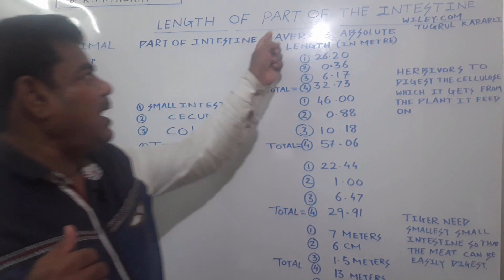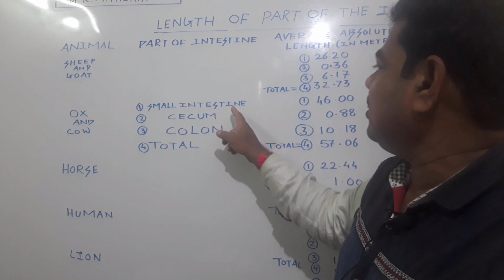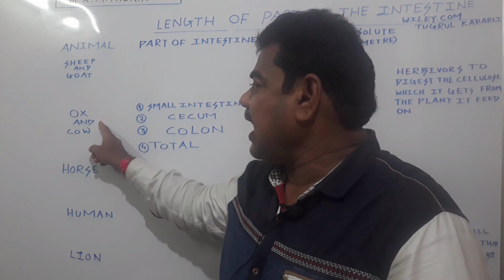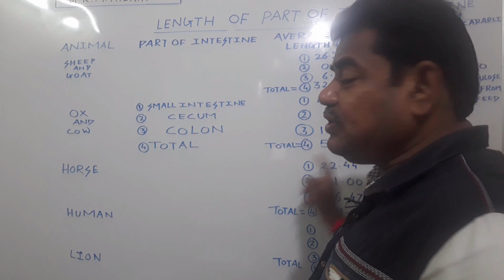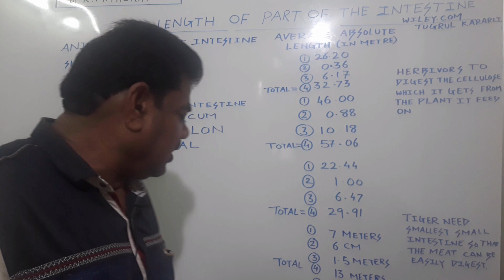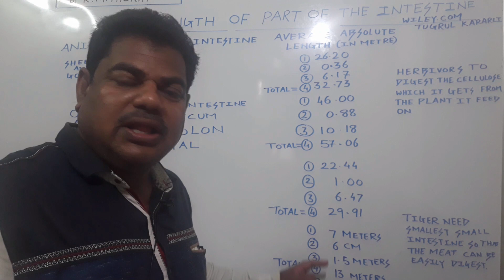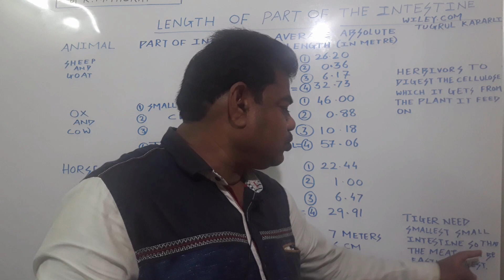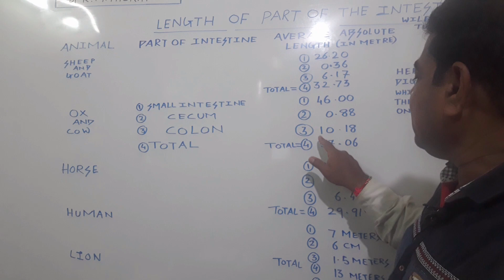First Time Real Small Intestine On You Tube Life Processes Class X By R M THORAT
This video is useful for class X and XI and XII students who are preparing for NEET exam. In this video ultimate biology shown the real small intestine of Goat which measures upto approxi 19 meters in length of one year goat. In an full growth goat and sheep it measures approxi 26 meters in length. In this section ultimate biology explain in detail why the herbivores small intestine is greater than omnivorous and carnivores.
IN THIS VIDEO ULTIMATE BIOLOGY USE IMAGES IN FAIR USE WHICH IS PERMITTED BY CREATIVE COMMONS AND ALL CREDIT GOES TO CREATIVE COMMONS ULTIMATE BIOLOGY DO NOT MAKE ANY CHANGES IN THE IMAGES . ULTIMATE BIOLOGY USE ANY IMAGES IT IS TO BE UNDER SECTION 107 OF THE COPYRIGHT ACT 1976 , ALLOWANCE IS MADE FOR FAIR USE FOR PURPOSES SUCH AS CRITICISM,COMMENT,NEWS REPORTING SOME CONTENT ARE USED FOR EDUCATIONAL PURPOSE UNDER FAIR USE. BUT STILL ULTIMATE BIOLOGY HAS BEEN PURCHASED IMAGES LEGALLY FROM DEPOSIT PHOTOS ONLINE. THE RECEIPT REGARDING PAYMENT IS AS UNDER 1 )File License Preview File ID Size License Purchase Date Copyright 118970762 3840 x 2160 Standard License Jun 17, 2020 science pics (Naveen Kalwa) 2)File License Preview File ID Size License Purchase Date Copyright 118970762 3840 x 2160 Standard License Jun 17, 2020 science pics (Naveen Kalwa) NOTE- ULTIMATE BIOLOGY HERE BY DECLARED THAT IF UNKNOWINGLY THIS CHANNEL USE IMAGES OF ANY COMPANY AND FOUND IN WRONG BOX THEN PLEASE CONTACT ON FOLLOWING E MAIL ID – ULTIMATE BIOLOGY WILL PAY THE AMOUNT OF SUCH IMAGES WHICH IS NOT USE FAIRLY UNDER SECTION 107 OF THE COPYRIGHT ACT IN THE INTEREST OF ENTIRE GLOBALLY STUDENTS AND APOLOGIZES PUBLICLY.AND ALSO ACCEPT THE TERMS AND CONDITIONS WHAT SO EVER IT MAY BE. (LINK # DOUBLE FERTILISATION AND TRIPLE FUSION) Video (POLLEN PISTIL INTERACTION) MONOCT AND DICOT SEED APOMIXIS AND POLYEMBRONY ADAPTATION OF FLOWER TO SELFPOLLINATION ADAPTATION OF FLOWER TO CROSS POLLINATION THE FLOWER ANTHER AND ITS FIXATION #3 IN 1 EVENTS IN ANTHER,MICROSPOROGENESIS AND TYPES OF TETRAD. REAL TESTIS ON YOU TUBE WITH MALE HETEROTROPHIC NUTRITION CLASS X REPRODUCTIVE SYSTEM female reproductive system STRUCTURE OF SPERM AND OVUM WITH SPERM BANK
HUMAN DIGESTIVE SYSTEM PART I
 ULTIMATE BIOLOGY GIVES SPECIAL THANKS TO SHRIKANT THORAT AND THANKS TO TEAM MEMBERS BHOOMI THORAT,TANMAY THORAT AND MAYA THORAT FOR SUPPORTING US.